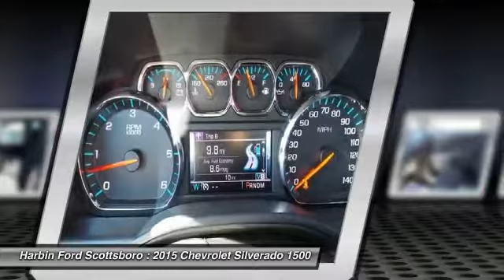2015 Chevrolet Silverado 1500 Scottsboro AL 15X1103I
Harbin Motor Company | Ford Dealer | Huntsville, AL | Harbin Motor Company, Huntsville, AL, New 2014 & 2015, Certified Pre-Owned, and Used Ford, Car, Truck, SUVs, and Van
2015 Chevrolet Silverado 1500 LT - $34833

6-Speed Automatic Electronic with Overdrive. Move quickly! Welcome to Harbin Ford! brbrTired of the same tedious drive? Well change up things with this trusty 2015 Chevrolet Silverado 1500.